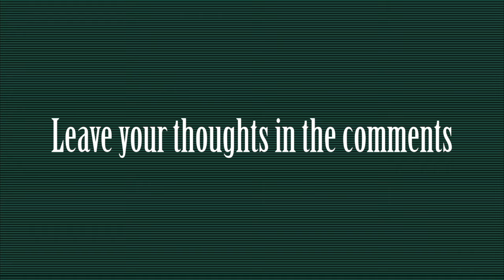NFS (2015) 1107 HP Lamborghini Diablo Fully upgraded speed run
The Lamborghini Diablo from NFS 2015 getting put to the test. The car is upgraded with the best parts you can equip.